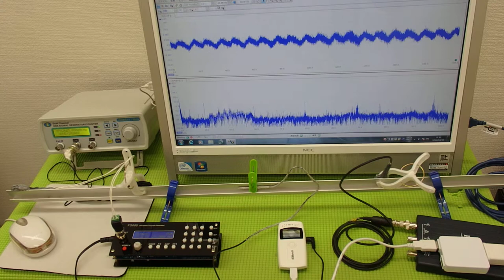超音波の発振制御システム ultrasonic-labo